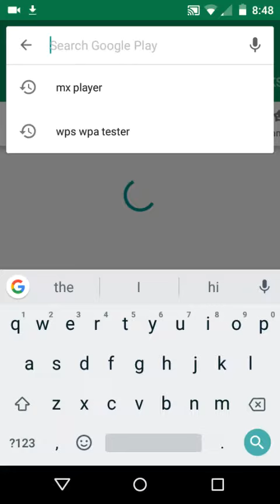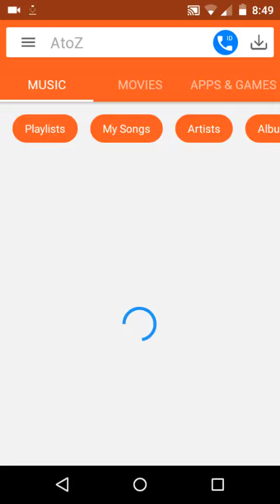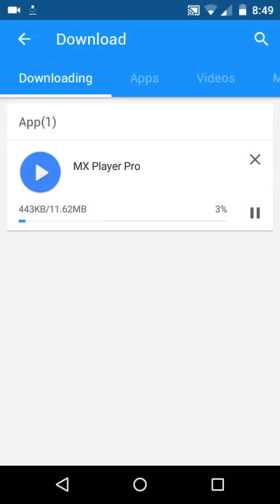How to hack play store without root in hindi